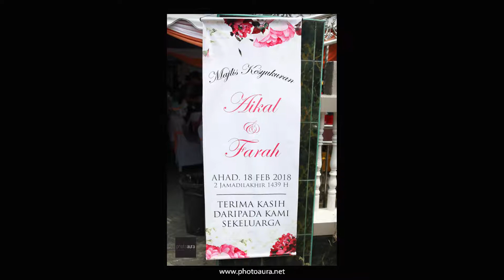Farah & Aikal - The Reception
Thanks to Farah & Aikal kerana sudi menggunakan khidmat kami My greatest wish for the two of you is that through the years Your love for each other will so deep and grow That years from now you will look back on this day Your wedding day, as the day you loved each other the least.
Sungguh indah sayap kupu-kupu
Riang gembira menari-nari
Selamat Menempuh Hidup Baru
Hari bahagia telah menanti